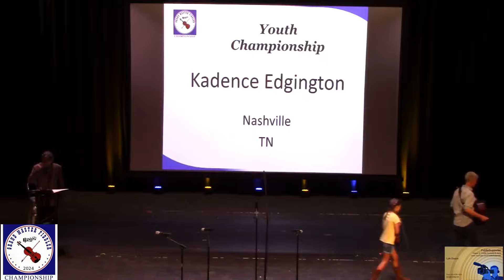Youth Championship Finals- 2024 Grand Master Fiddler Championship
Host Randall Franks

00:00:19 1st Place Tristan Paskvan TX
Accompanists: Jake Duncan,
Terry Barnett, Todd Varble
"Dusty Miller"
"Limerock"

00:05:52 2nd Place Sarah Hathaway KY
"Grey Eagle"
"I Don't Love Nobody"

00:10:08 3rd Place McKenna Petersen TX
Accompanists: Todd Varble,
Kerry Varble, Terry Barnett
"Tom & Jerry"
"Clarinet Polka"

00:14:13 4th Place Brie Dietrich AZ
Accompanists: Todd Varble,
Kerry Varble, Jake Duncan, Terry Barnett
"Durang's HornPipe"
"Don't Let Your Deal Go Down"

00:18:26 5th Place Summer Edginton TN
"Apple Blossom"
"Black & White Rag"

00:22:03 6th Place Luke Moody TX
Accompanists: Todd Varble,
"Martha Campbell"
"Sundown Clog"

00:26:17 7th Place Sawyer Dietrich AZ
Accompanists: Todd Varble,
"Soppin the Gravy"
"Dill Pickle Rag"

00:29:25 8th Place Isley Dietrich AZ
Accompanists: Todd Varble,
"Smith's Reel"
"Allentown Polka"

00:32:48 9th Place Liam Farley WV
"Lost Indian"
"Black & White Rag"

00:36:27 10th Place Kadence Edginton TN
"49 Cats in a Rain Barrel"
"Hot Foot Rag"

Results

    Youth Championship
Position    Contestant    State
1st Place Tristan Paskvan TX
2nd Place Sarah Hathaway KY
3rd Place McKenna Petersen TX
4th Place Brie Dietrich AZ
5th Place Summer Edginton TN
6th Place Luke Moody TX
7th Place Sawyer Dietrich AZ
8th Place Isley Dietrich AZ
9th Place Liam Farley WV
10th Place Kadence Edginton TN